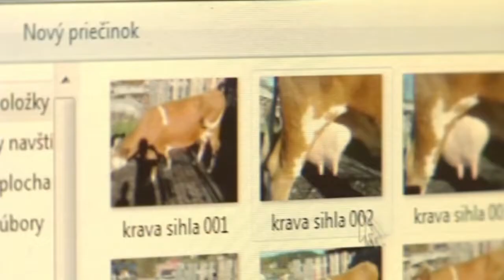Bučkovi - Slunce, seno, vesnice (24.1.2022 ve 20:20 na JOJ FAMILY)